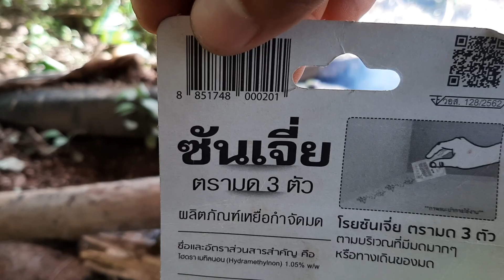How to kill millions of ants